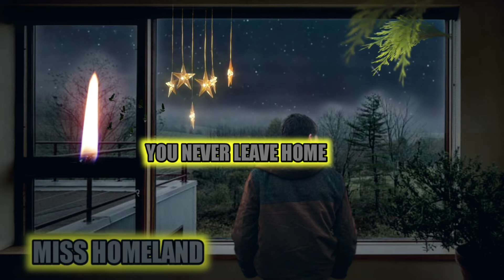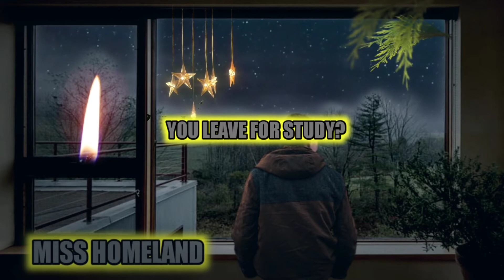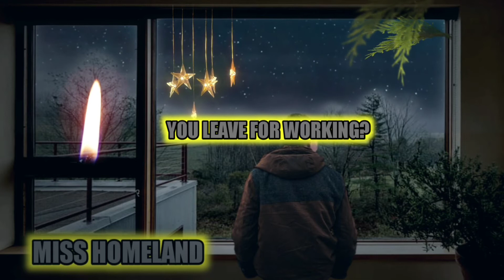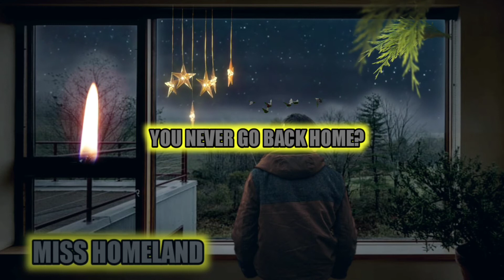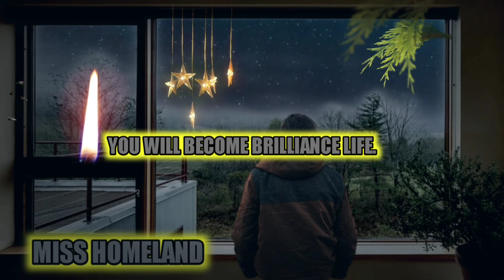MISS, when you leave home the first time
Miss something in the past bad, good, sweet, we mate all circumstances.
Thank you for all the misery of me.

Thank you, YouTube for the music library.

Everyone if you have any questions about this video or any comments please let me know.